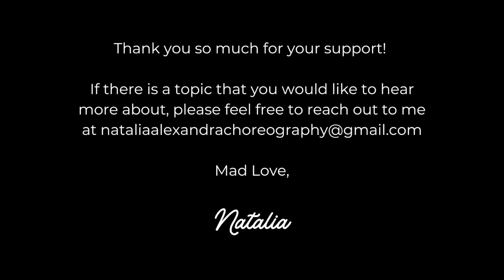What’s In My Dance Bag?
Join me as I sort through my college dance bag that I would take with me during my time at Wright State University!

Some of my favorite investment are liked below for you to check out!

All video editing was done by Natalia Retzloff